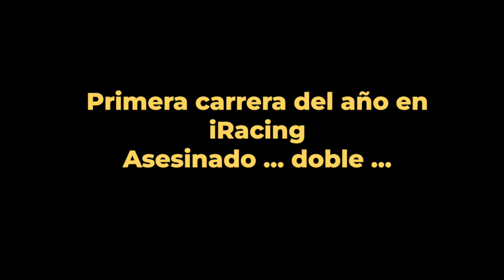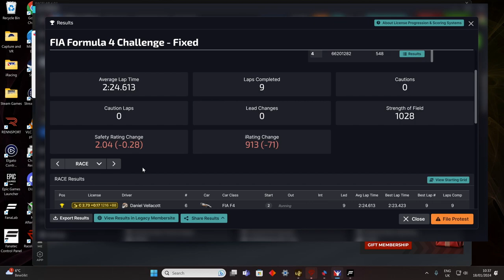Asesinado doble, Primera carrera de iracing de 2024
Mi primera carrera de iracing de 2024, con el número 13 y livery de Haas ... Asesinado doble, y por la misma persona !

GT7
iRacing
Automobilista 2
Asseto Corsa
F1 Series
Dirty Rally
¡ Y más!

Follow us on PS Network:
the_real_r2d2
quesadilla_rt
swiss_quesadilla